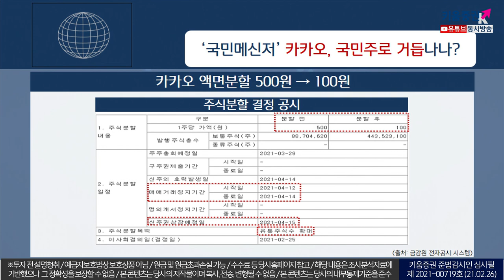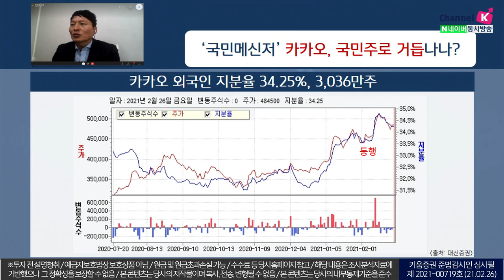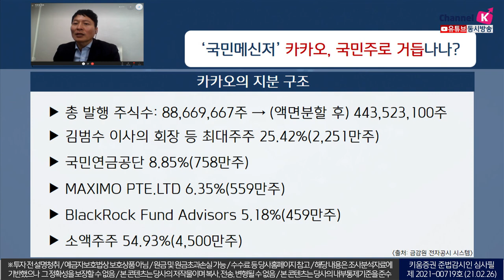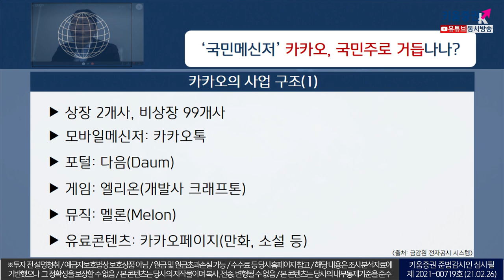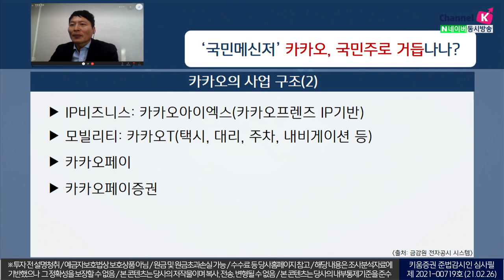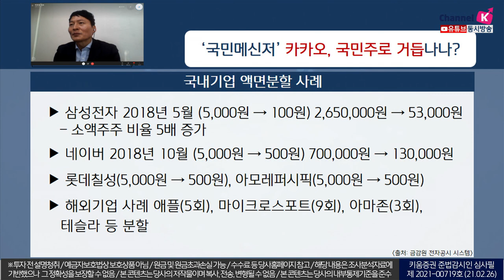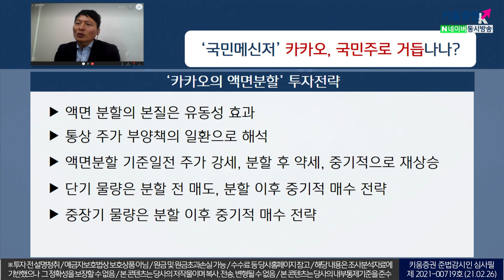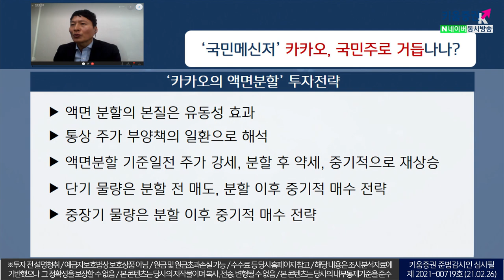'국민메신저' 카카오, 국민주로 거듭나나? (이슈분석,시장분석 21.02.26)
어제 카카오는 이사회결의를 통해서
주식액면분할 결정을 공시했음

카카오의 총발행 주식수는 88,669,667주
액면분할 이후 443,523,100주
카카오의 사업구조는 상장 2개사, 비상장은 99개사
모바일 메신저로는 카카오톡를 비롯하여 포털은 다음(Daum)기반
카카오아이엑스(카카오프렌즈), 카카오페이, 카카오페이증권 등

액면 분할의 본질은 유동성 효과로
카카오의 액면분할은 통상 주가 부양책의 일환으로 해석됨
단기 물량은 분할 전 매도, 분할 이후 중기적 매수 전략
중장기 물량은 분할 이후 중기적 매수 전략 추천